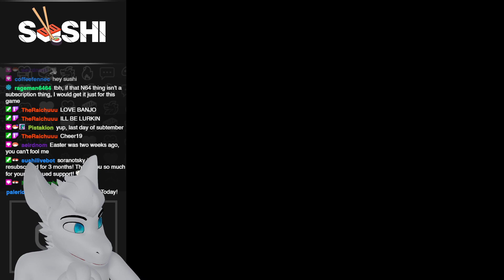Sushi Live #137: bear & bird